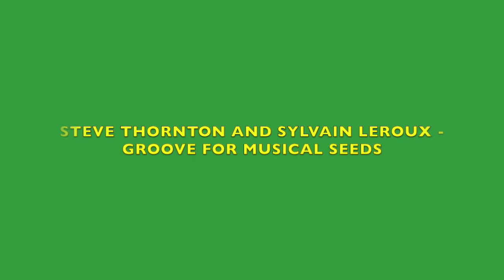Groove For Musical Seeds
Flute And Percussion Collaboration By Steve Thornton And Sylvain Leroux